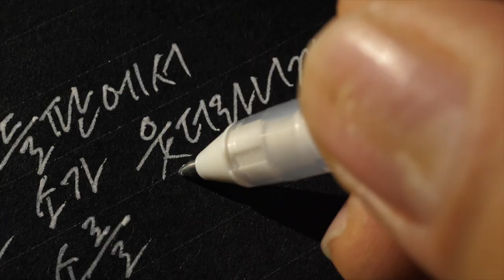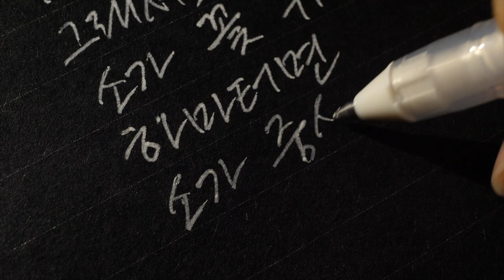ASMR 글씨 쓰는 소리 - 윤희상 소를 웃긴 꽃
나주 들판에서
정말 소가 웃더라니까
꽃이 소를 웃긴 것이지
풀을 뜯는
소의 발 밑에서
마침 꽃이 핀 거야
소는 간지러웠던 것이지
그것만이 아니라,
피는 꽃이 소를 살짝 들어올린 거야
그래서,
소가 꽃 위에 잠깐 뜬 셈이지
하마터면,
소가 중심을 잃고
쓰러질 뻔한 것이지

- 윤희상, 소를 웃긴 꽃

펜 : 사쿠라 겔리롤 화이트 0.8
노트 : 동백문구점 프로포즈
글씨 : 한글 필기체

Korean handwriting

감사합니다.

덕분입니다.